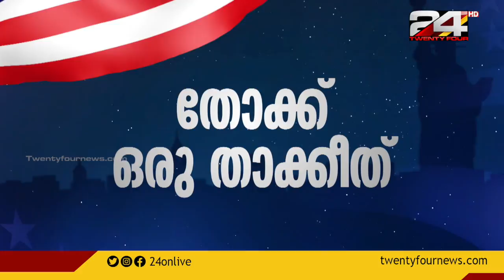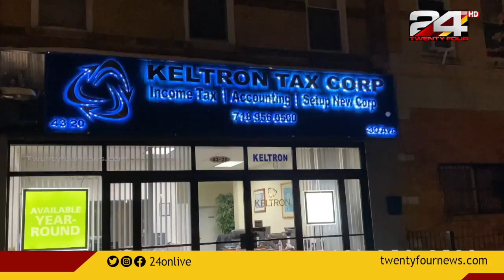തോക്ക് ഒരു താക്കീത് | AMERICAN DIALOGUE | EPISODE 52 | 24 NEWS